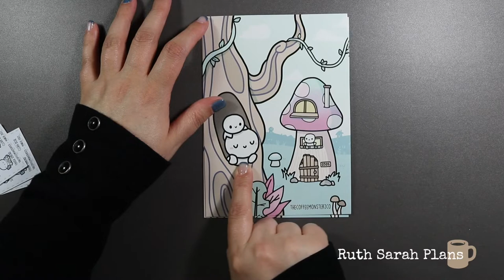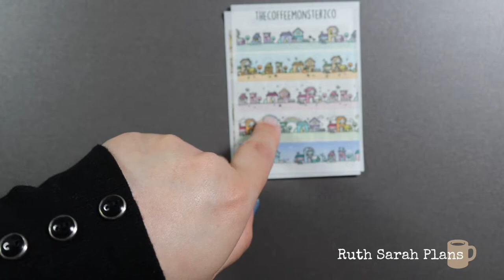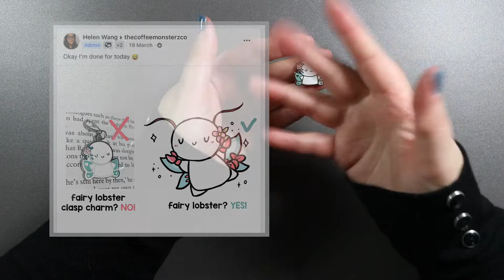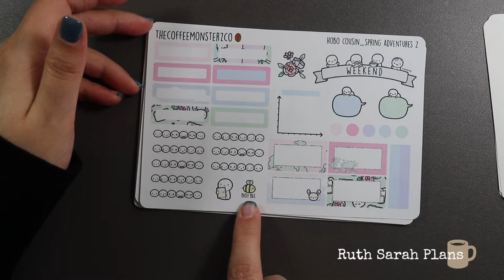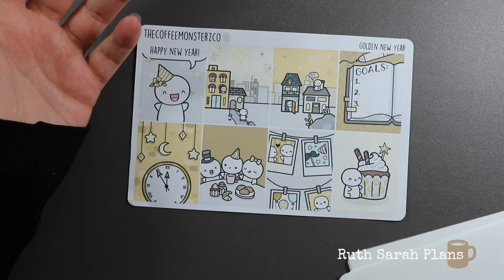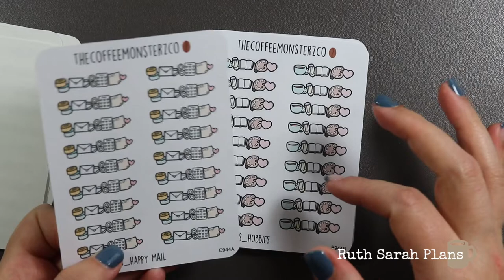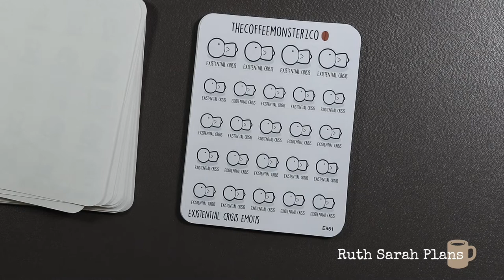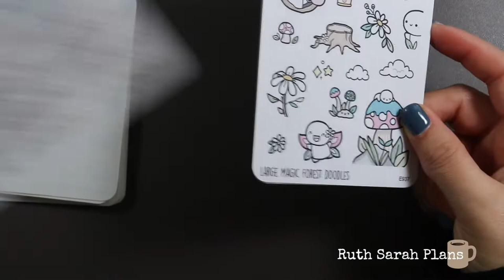6 Year Anniversary TCMC Planner Haul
In this video I am sharing what I bought recently from The Coffee Monsterz Co for the 6th and anniversary sale